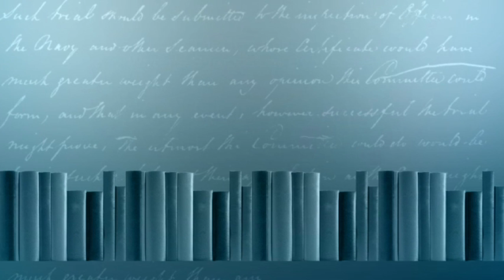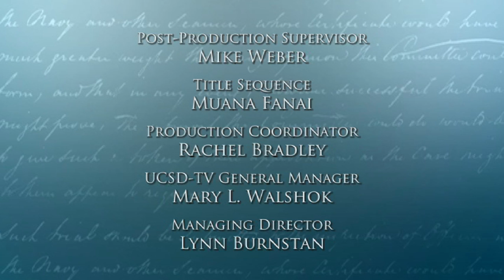Point Loma Writers: Chris Hillman, Herb Pedersen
Singer and songwriter Chris Hillman, formerly of the Byrds and the Flying Burrito Brothers, reflects on his craft with literature professor Karl Martin and then joins guitarist Herb Pedersen for a live concert as part of the 2011 Writer's Symposium by the Sea at Point Loma Nazarene University.  Series: "Writer's Symposium By The Sea" [4/2011] [Humanities] [Show ID: 20667]